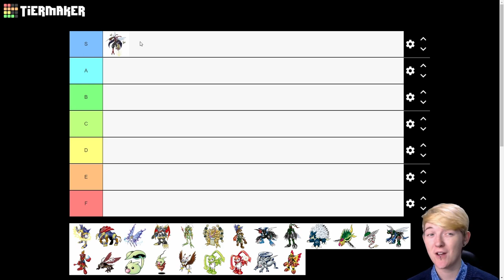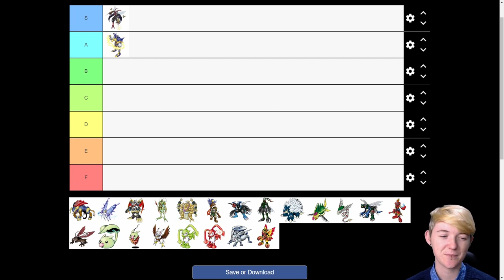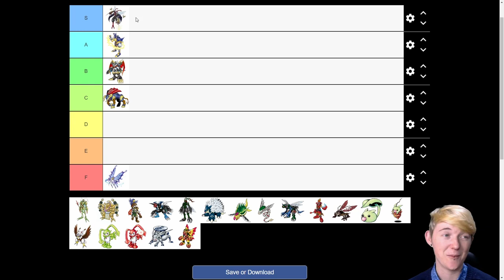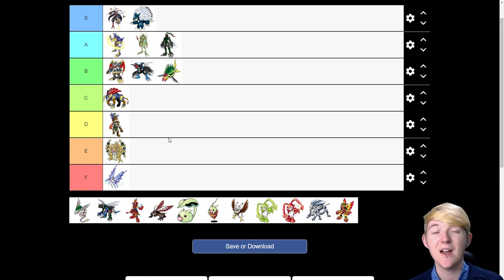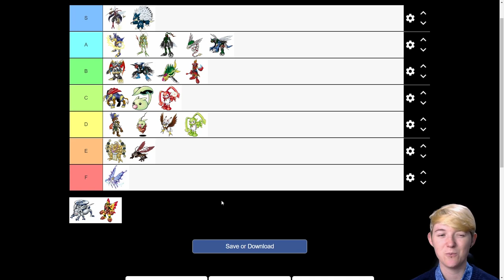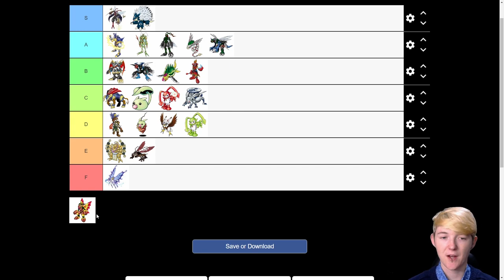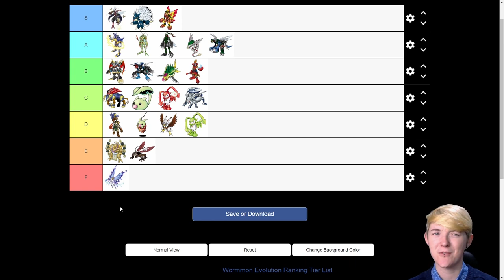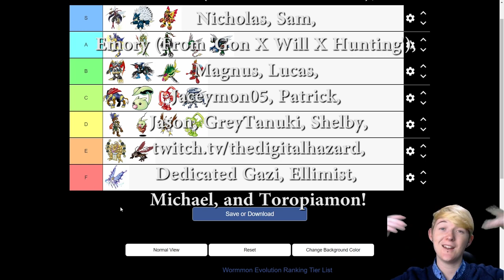Ranking Every Wormmon Evolution | Wormmon Day 2022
Happy Wormmon appreciation day! Let's look at every Wormmon Evolution and see how they rank up!

May Fisher-Guest
Australia

Thank you to our current supporters on Patreon; Steven Reeves (WildWing64 on Archive of Our Own), Kaida Washi, Chisai (Who you can follow on tumblr at chisai236), Lizmet (Elecmon on tumblr), Neoboo, Nicholas, Sam, Emory (From 'Gon x Will x Hunting: A Hunter x Hunter Rewatch Podcast'), Magnus, Lucas, Jaceymon05, Patrick, Jason, GreyTanuki, Shelby, DigitalHazard (Who is on Twitch at TheDigitalHazard, Dedicated Gazi, Ellimist, Michael, and Toropiamon!